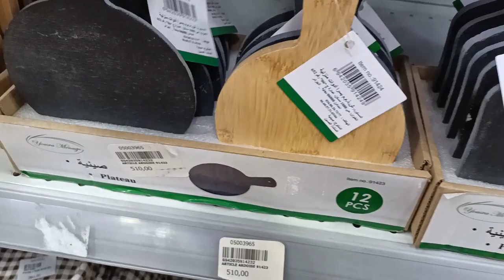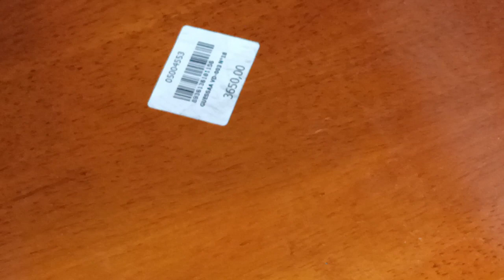من تحضيرات الدخول المدرسي جولة انا وبناتي في ريتاج مول بجاية